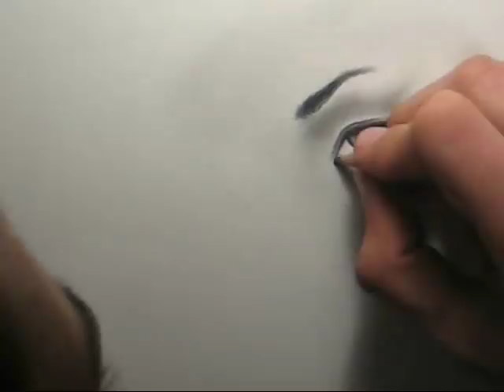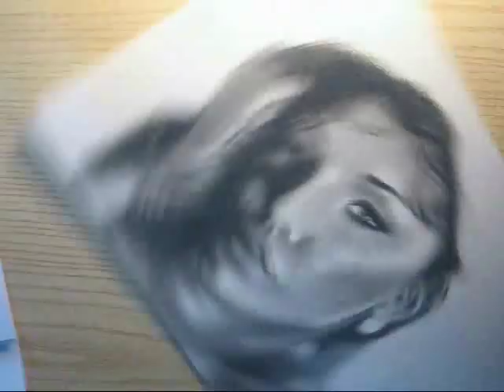Belen Rodriguez speed drawing